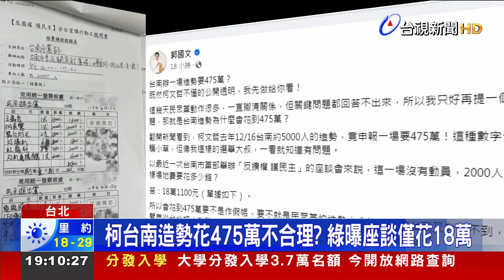親上火線還原假帳風波 戴利玲：吞下去就變共犯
尼奧、時樂公司負責人戴利玲，一紙聲明，引爆柯文哲假帳風波，昨天(14號)戴利玲以證人身分約談，今天(15號)也首度打破沉默接受訪問，還原始末，戴利玲強調，自己跟黃珊珊沒有撕破臉，但吞不下去被攻擊洗錢，才做出這個選擇，更直言如果吞下去，就會變成共犯、被聲押。